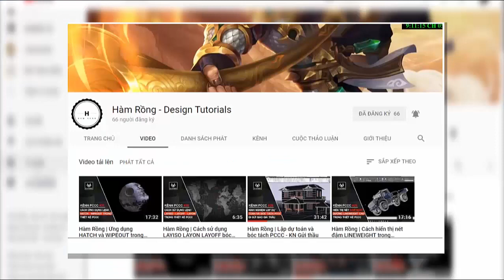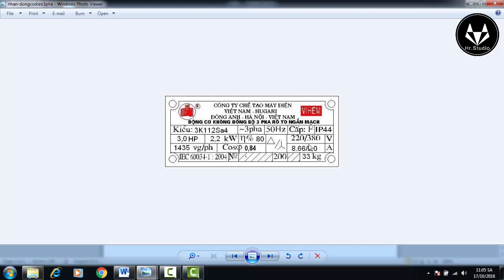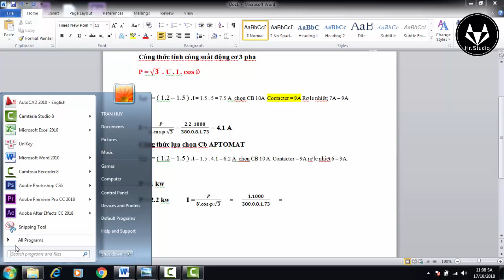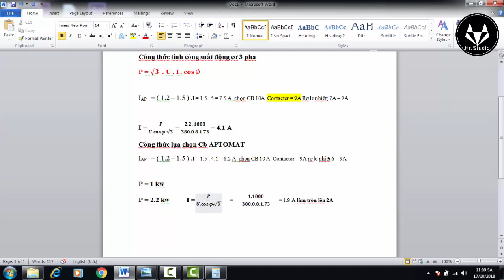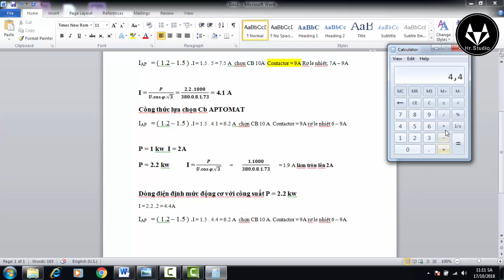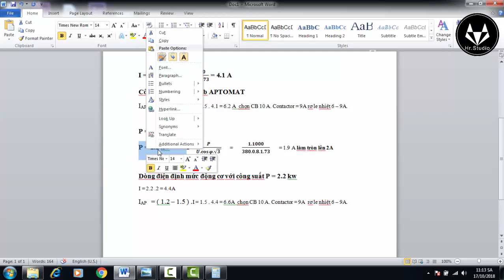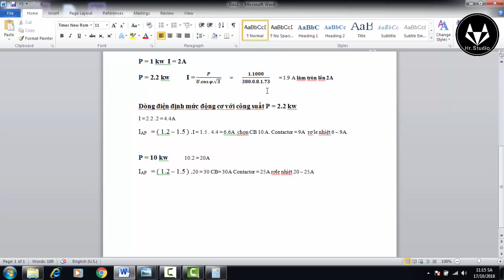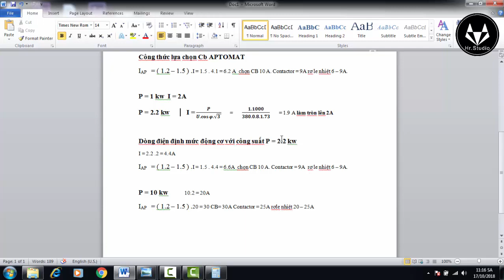Hàm Rồng | Tính Nhanh CB, CONTACTOR, RELAY theo kinh Nghiệm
Tính toán lựa chọn aptomat, contactor và rơ le nhiệt trong trường tính nhanh theo kinh nghiệm. Ae chú ý là với trường hợp tính nhanh này chỉ mang tính chất kinh nghiệm nên không tránh khỏi được việc sai số. Rất mong anh em đóng góp ủng hộ kênh phát triển

➤ ANH EM HÃY VỀ ĐỘI CỦA MÌNH VÀ THEO DÕI MÌNH TẠI ĐÂY

➤ Hr.Studio là kênh chuyên đánh giá chuyên sâu các sản phẩm PCCC. Đem lại cho anh em về các kinh nghiệm thiết kế có liên quan đến sản phẩm phòng cháy và cơ khí chế tạo